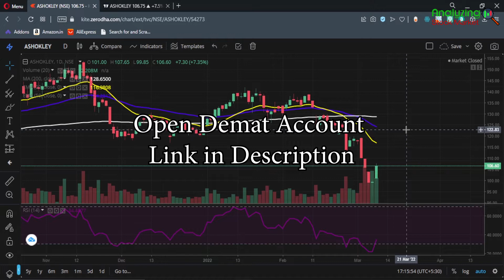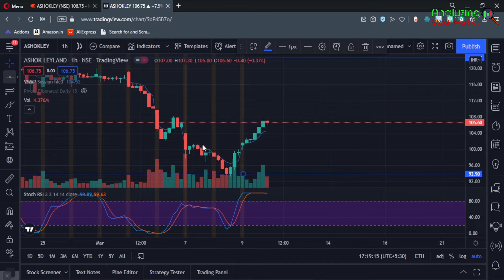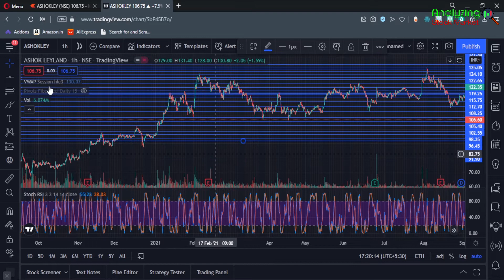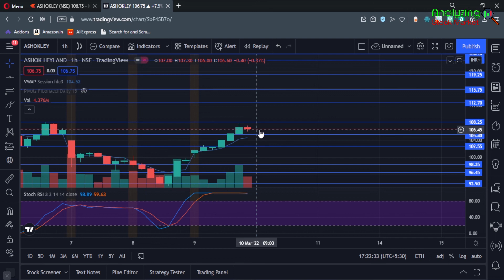Ashok Leyland target 10 March 2022 | Ashok Leyland Share News | Stock Analysis | Nifty today